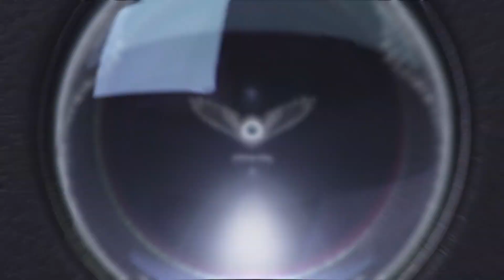SOUTHERN ROCK RACING SERIES UTV COURSE 1 BIKINI BOTTOMS OFF-ROAD PARK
WATCH COURSE 1 AS THE DRIVERS ADJUST TO THE TERRAIN AND I   ADJUST TO CATCHING THEM IN THE ACTION.  ALWAYS TAKES THE FIRST FEW TO GET IN MY GROOVE FOLLOWING!

drones used to film
dji phantom pack.
dji mavic 2 zoom
dji phantom 4 pro
dji mavic 2 pro
smart controller
12-15 batteries